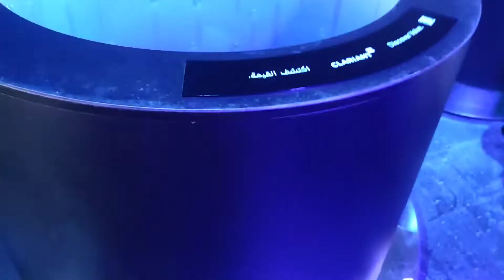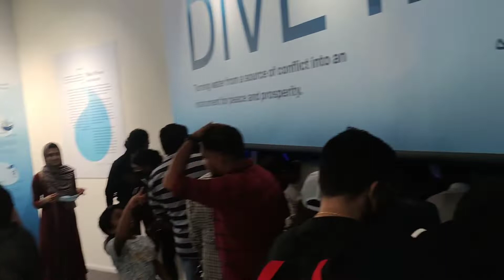Switzerland Pavilion || Expo 2020 Dubai || Expo Vlog Part 18